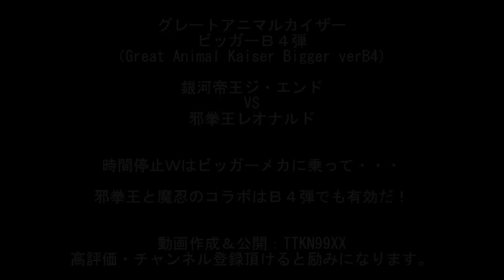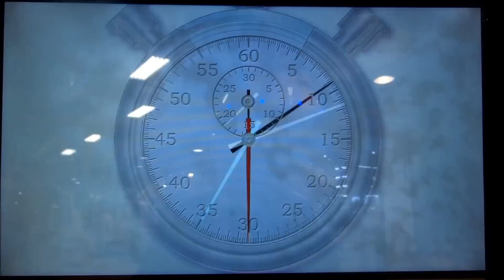ｸﾞﾚｰﾄｱﾆﾏﾙｶｲｻﾞｰ ﾋﾞｯｶﾞｰB4弾 銀河帝王ｼﾞ･ｴﾝﾄﾞVS邪拳王ﾚｵﾅﾙﾄﾞ：時間停止Wも何のその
百獣大戦グレートアニマルカイザー ビッガーＢ４弾（Great Animal Kaiser BiggerB4）
20141113プレイ記録、

クダイタル大将（銀レア）、魔忍幻妖斉（キャンペーン）、

邪拳王ﾚｵﾅﾙﾄﾞと魔忍幻妖斉の悪友コンビで銀河帝王ジ・エンドを倒したプレイ動画です。